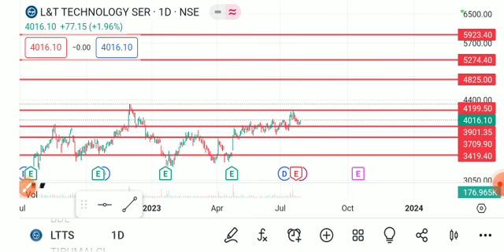ltts share latest news today, ltts share analysis, l&t technology share latest news today,